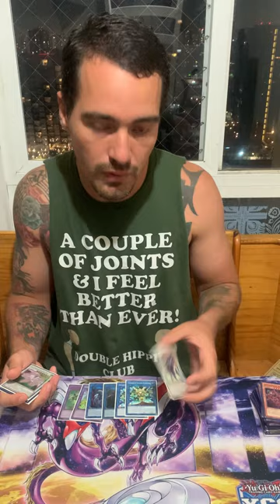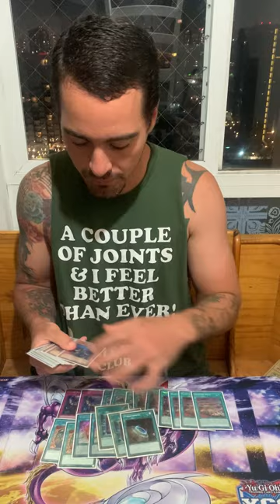Yu-Gi-Oh! Jorge Bernal YCS TOP 32 Chile/ 2nd Place Regional Puerto Rica Regional Kashtira/ Samurai